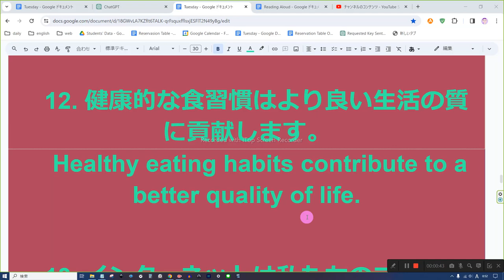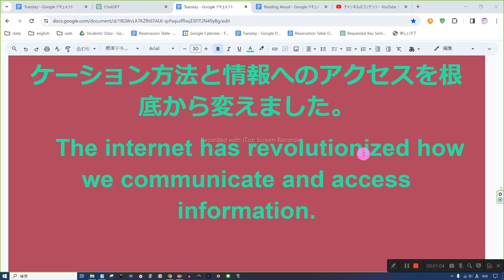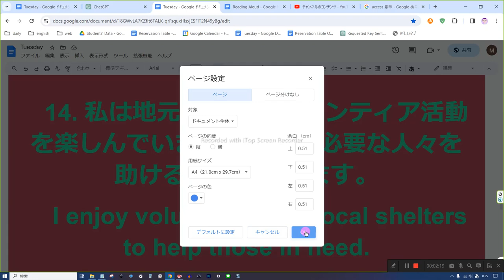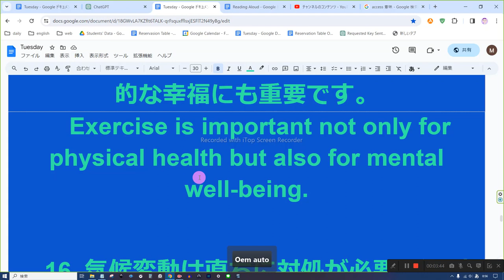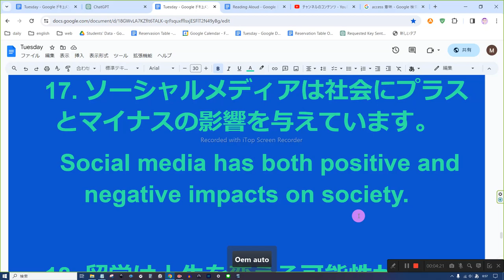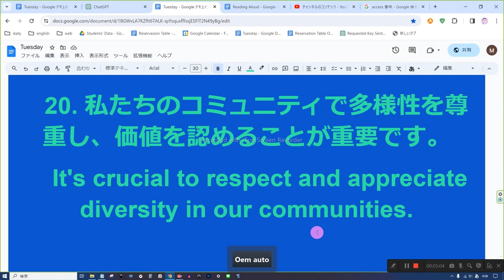私立高校入試に出る英語 音読6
11. 旅行は異なる文化や伝統を学ぶ機会を提供します。
    Traveling allows us to learn about different cultures and traditions.

   12. 健康的な食習慣はより良い生活の質に貢献します。
    Healthy eating habits contribute to a better quality of life.

   13. インターネットは私たちのコミュニケーション方法と情報へのアクセスを根底から変えました。
    The internet has revolutionized how we communicate and access information.

   14. 私は地元の施設でボランティア活動を楽しんでいます。困っている人々を助けることができます。
    I enjoy volunteering at local shelters to help those in need.

   15. 運動は身体的健康だけでなく、精神的な幸福にも重要です。
    Exercise is important not only for physical health but also for mental well-being.

   16. 気候変動は直ちに対処が必要な深刻な問題です。
    Climate change is a pressing issue that requires immediate attention.

   17. ソーシャルメディアは社会にプラスとマイナスの影響を与えています。
    Social media has both positive and negative impacts on society.

   18. 留学は人生を変える可能性があります。
    Studying abroad can be a life-changing experience.

   19. 音楽には強い感情や思い出を呼び起こす力があります。
    Music has the power to evoke strong emotions and memories.

   20. 私たちのコミュニティで多様性を尊重し、価値を認めることが重要です。
    It's crucial to respect and appreciate diversity in our communities.